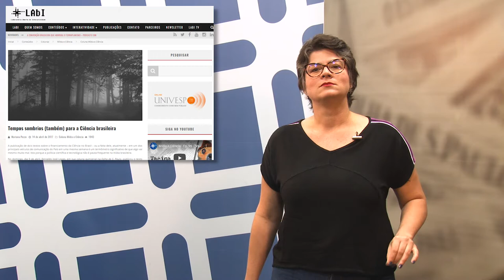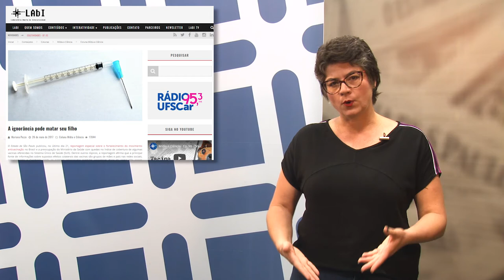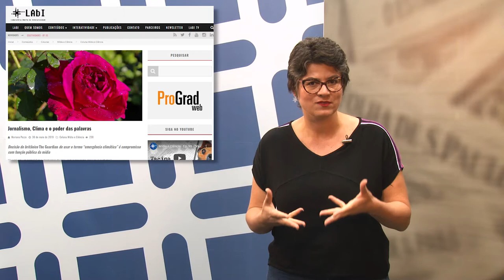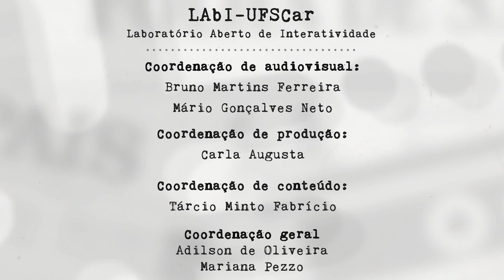Mídia e Ciência - Ep. 100 - "Divulgação científica e educação para as mídias"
Mídia e Ciência chega ao seu episódio número 100! Em vídeo, porque a versão em texto começou algumas semanas antes, em março de 2017, e o podcast veio bem depois. Com este centésimo episódio, também encerramos a temporada 2019, fazendo um balanço destes dois anos e meio que, além de contar sobre mudanças e permanências no olhar de quem escreve a coluna, possivelmente também mostre algo sobre o diálogo entre Ciência e público no Brasil no passado recente.